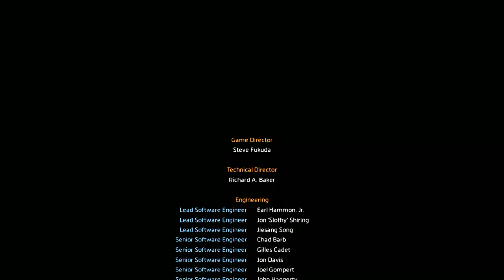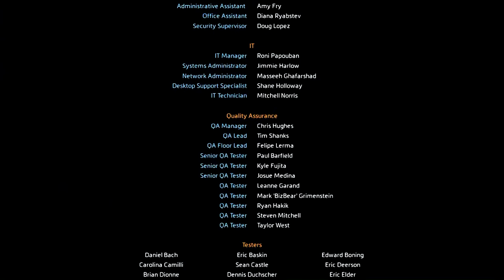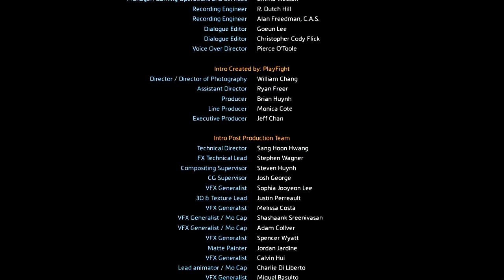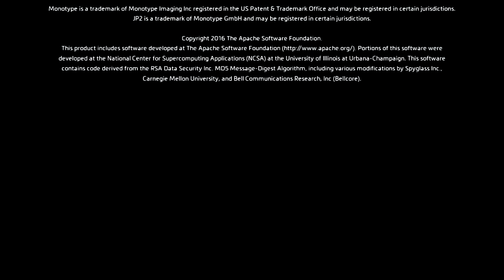Standby For Titanfall | Titanfall 2 Story Campaign Finale - Foreman Plays Stuff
In conclusion; this game is fantastic.

I'm very satisfied with this Campaign experience overall, it's been a blast to play through and everything about it was just very enjoyable. I am thoroughly impressed.

Titanfall 2 is a first-person shooter video game, developed by Respawn Entertainment and published by Electronic Arts. A sequel to 2014's Titanfall, the game was released worldwide on October 28, 2016, for Windows, PlayStation 4, and Xbox One. In Titanfall 2, players control Titans, mecha-style exoskeletons and their pilots, who are agile and equipped with a variety of skills ranging from wall-running to cloaking. Set in a science fiction universe, the single-player campaign follows the story of Jack Cooper, a rifleman from the Frontier Militia, who bonds with his mentor's Titan BT-7274 after his mentor is killed in action. Together, they embark on a quest to stop the Interstellar Manufacturing Corporation (IMC) from launching a superweapon that is threatening to destroy the Militia planet Harmony.

The game's two-year development cycle began in mid-2014. The decision to add a single-player campaign to the game came about because the team wanted to expand the game's player base. They came up with different ideas and prototypes, and integrated them to form a single coherent campaign. Gargantia on the Verdurous Planet and buddy cop films, as well as the video game Half-Life inspired the game's campaign and narrative. The team also overhauled the progression system and made subtle changes to the multiplayer to make the gameplay more fair. A heavily modified version of Valve's Source engine powers the game. Stephen Barton returned to compose the game's music.

Upon release, the game received critical acclaim. The single-player campaign was praised for its design and execution, and the multiplayer modes for building on the foundation of the original game. Despite the positive reception, Titanfall 2 underperformed commercially, with most attributing its underwhelming performance to going on sale in a crowded release window, placed between the release of Battlefield 1 and Call of Duty: Infinite Warfare. It was nominated for multiple year-end accolades, including Game of the Year and Best Shooter awards, by several gaming publications. Respawn continued to support the game after its release, providing several updates and downloadable content.

Similar to its predecessor, Titanfall 2 is a first-person shooter where players can control both a pilot and their Titans—mecha-style robots that stand roughly seven to ten meters tall. The pilot has a large variety of equipment that enhance their abilities during combat. All pilots have a jump kit which assists with parkour, double-jumping, and wall-running.[1] Pilots have more specific abilities unique to each 'class' which augments their offensive and defensive ability, such as a grappling hook for enhanced mobility, or a holographic visual cloaking device. Pilots use their jump kits to run on walls, movements which can be chained together to travel between locations quickly.[2][3] The game introduces several new gameplay mechanics. These include: a movement system that allows players to slide on the ground, the pulse blade (which is a throwing knife that reveals the location of any nearby enemy), the holo-pilot, (a holographic pilot that mimics players' action to confuse enemies), and a grappling hook, which can be used to slingshot players to a building or reel in an enemy it attaches to. The Pilots have a large arsenal of gadgets and weapons, such as shotguns, submachine guns, pistols, and grenades to fight their enemies.[4] At close range, players can execute their opponents from behind in a short animation with a melee attack.[5] Melee attacks are always instantly fatal should they connect.

Titans are significantly less mobile than the pilots, but they have stronger firearms and superior protection. Replacing the three classes featured in the first Titanfall, six Titans were introduced at launch—Ion, Scorch, Northstar, Ronin, Tone, and Legion, with Monarch being introduced in the May 2017 Monarch's Reign DLC. Ion uses a directed-energy arsenal and makes use of a shield that can catch then reflect enemy projectile attacks. Scorch engages in combat using area-denial incendiary weaponry and indirect-fire thermite mortar.